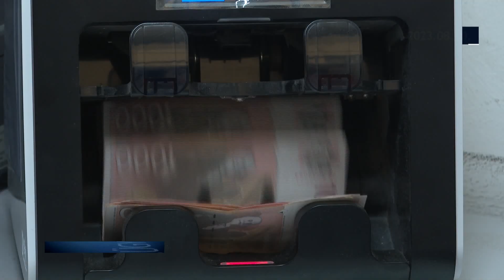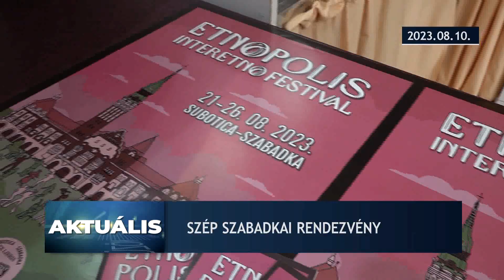Aktuális – 2023.08.10.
- Augusztus 20-ától lehet jelentkezni a gyerekek után járó állami támogatásra
-  Már 23 ezren használták Szerbia és Észak-Macedónia között a TAG-készülékeket
- Két hét múlva kezdődik az Interetno Fesztivál